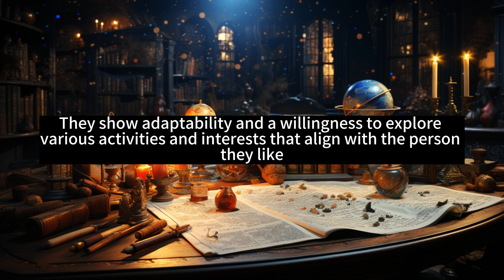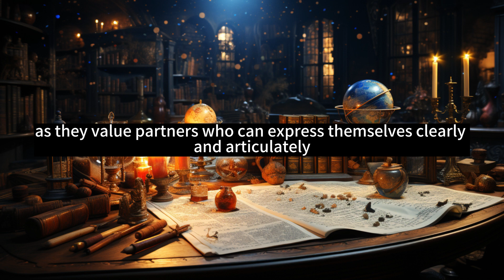Cracking Gemini's Love Code: Signs They Like You, Dream Partner, and How to Capture Their Heart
Signs a Gemini Likes Someone:

Engaging Conversations: Gemini tends to engage in lively and interesting conversations when they like someone, displaying their curious nature.
Increased Curiosity: They become more curious about the person they like, asking questions and showing genuine interest in getting to know them.
Playful Behavior: Gemini exhibits playfulness and a light-hearted demeanor around the person they're interested in, aiming to keep things fun.
Adaptability: They show adaptability and a willingness to explore various activities and interests that align with the person they like.

What Gemini Likes in a Person:

Intellectual Stimulation: Gemini appreciates individuals who can provide intellectual stimulation, engaging in mentally stimulating conversations.
Adaptability: They are drawn to partners who are adaptable, flexible, and open to trying new things.
Variety and Spontaneity: Gemini likes people who bring variety and spontaneity into their lives, keeping things interesting and unpredictable.
Communication Skills: Good communication skills are crucial for Gemini, as they value partners who can express themselves clearly and articulately.

How to Pursue a Gemini:

Stimulate Their Mind: Engage them in intellectually stimulating conversations and activities that keep their mind active.
Be Versatile: Showcase your adaptability and versatility, demonstrating that you're open to exploring various interests.
Keep It Light-Hearted: Maintain a light-hearted and playful approach, incorporating humor and spontaneity into your interactions.
Explore Shared Interests: Find common interests and activities that both of you can enjoy, bringing variety and excitement to the relationship.
Remember, individual preferences may vary, and it's essential to communicate openly to understand each other better.